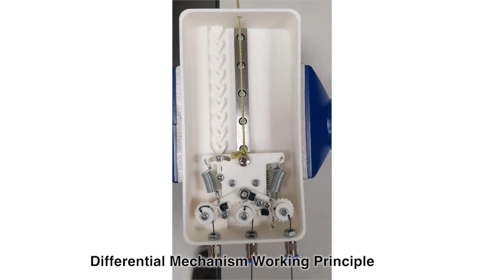A Body Powered, Adaptive, Exoskeleton Glove for Rehabilitation and Human Augmentation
The New Dexterity / Open Bionics  Body Powered, Adaptive, Exoskeleton Glove for Rehabilitation and Human Augmentation